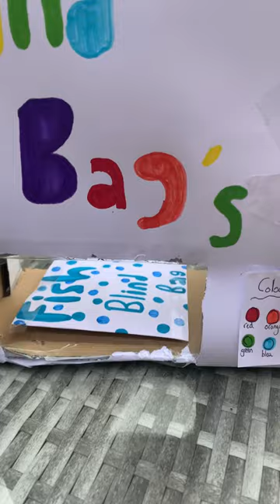My new blind bag vending machine